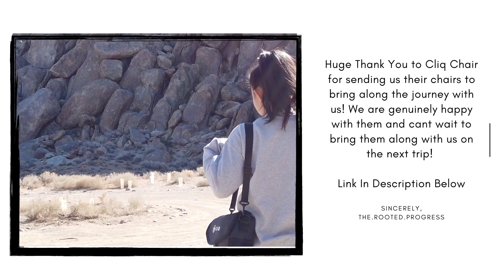Cliq Chair Review in 30s!!!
Hey Guys! Here is a short video of why we love our Cliq chairs! We've been wanting these chairs for a while now and have been holding out to get some! These chairs have been more than what we expected and so excited to use these chairs out on our adventures.